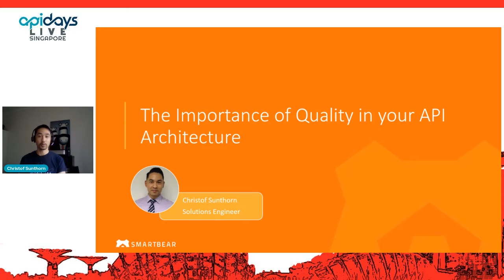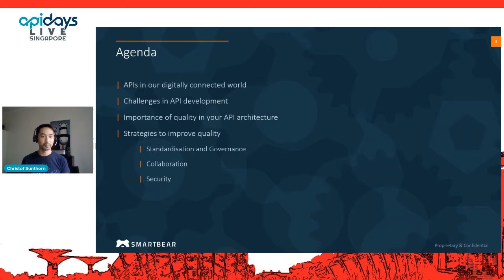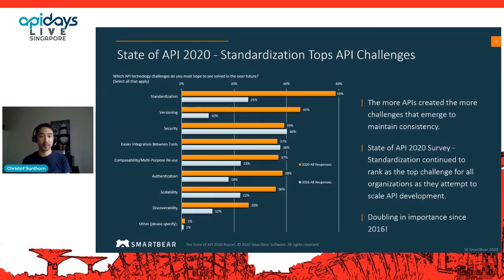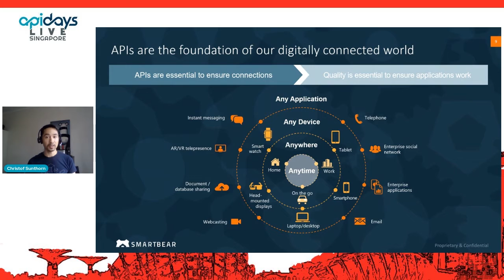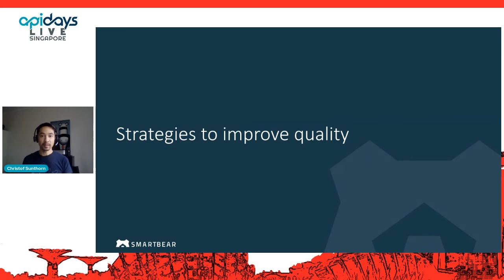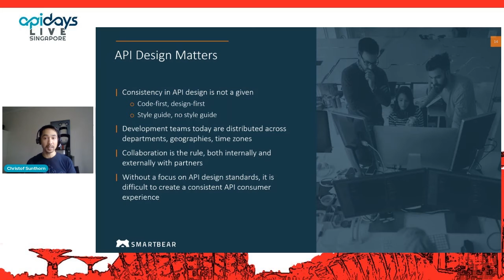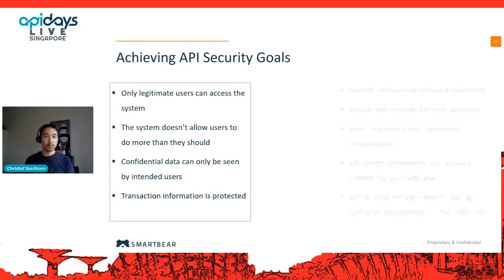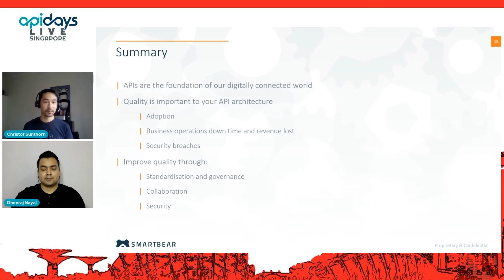Apidays LIVE Singapore 2021 - The Importance of Quality in your API Architecture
The Importance of Quality in your API Architecture
Christof Sunthorn, Solutions Engineer at SmartBear